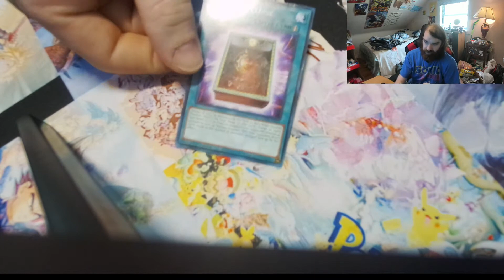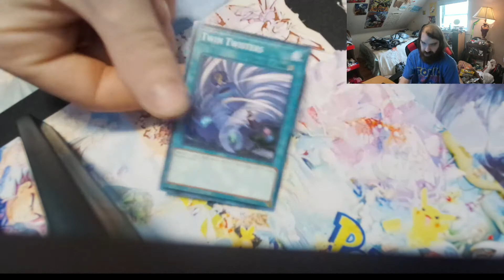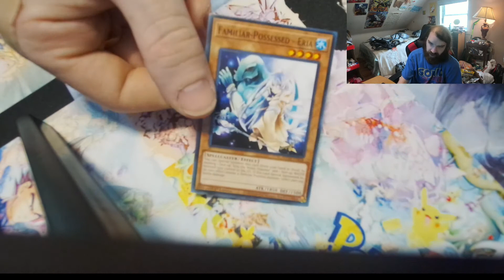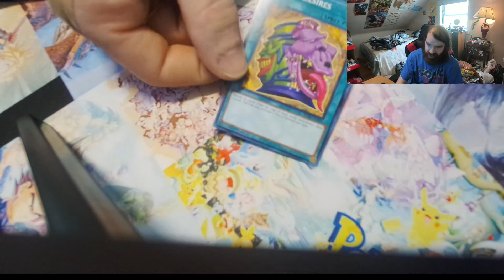New Cards From Friend In A MTG Box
Got some new cards from a fellow friend who also enjoys collecting cards. I'm curious to see what's inside the box :) Let's find out :)

Like and sub please & thanks! :)